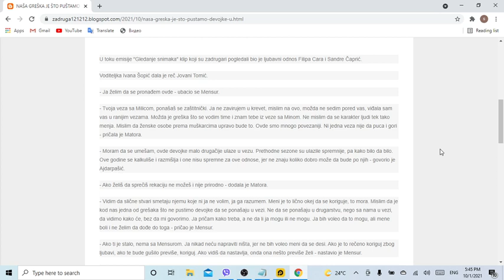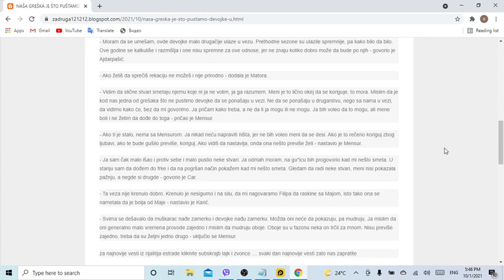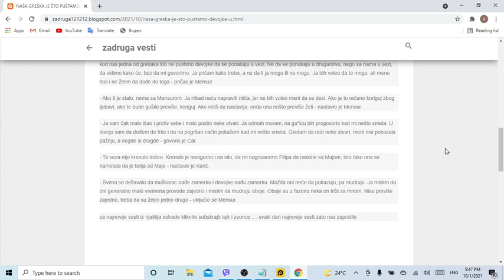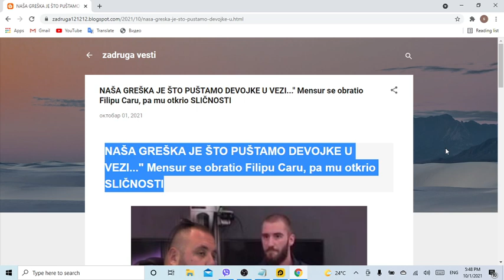NAŠA GREŠKA JE ŠTO PUŠTAMO DEVOJKE U VEZI Mensur se obratio Filipu Caru, pa mu otkrio SLIČNOSTI